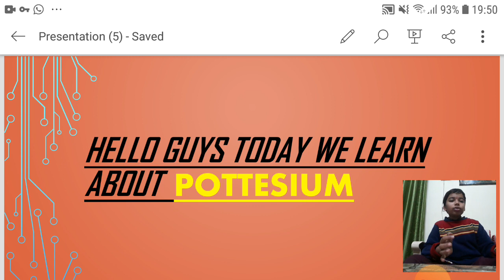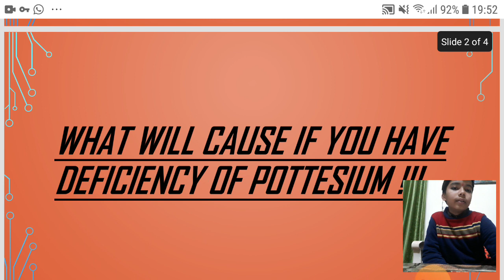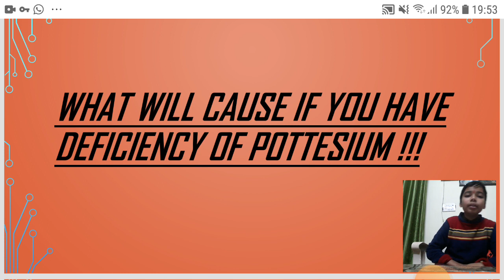Facts about POTTESIUM!!@MrVaibhavvarshney